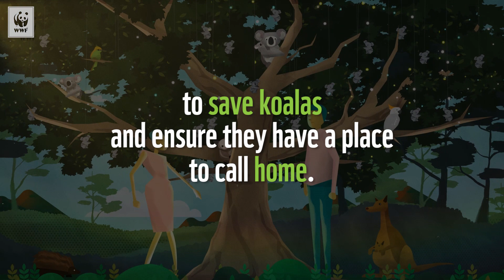Queenslanders vote to save koalas! 🐨 | WWF-Australia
Recently, Queenslanders hit the polls and voted for the party that made the biggest commitment to end excessive tree-clearing!

Thanks to all our supporters who sent a KIMBY – because of you, we made this an important election issue. But the work doesn't end here! Let's continue to work together to ensure the government keeps their promise within the first 100 days.